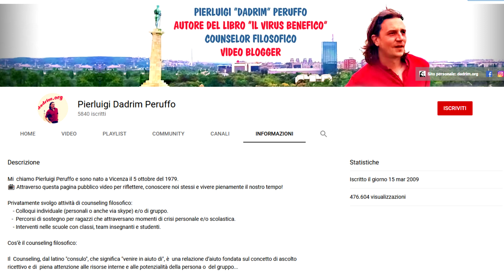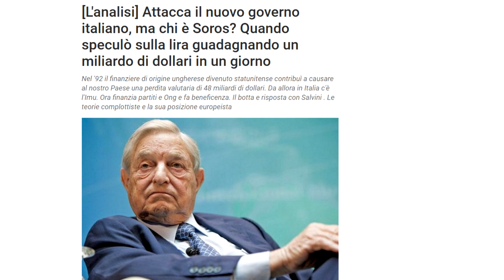SARA CUNIAL SEGNA ANCORA MA L'ITALIA DEVE GIOCARE!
ANCORA UNA GRANDE INTERVENTO DI SARA CUNIAL SU BANCHE, CRISI ECONOMICA E POLITICA CORROTTA. "RISPONDERETE DI VILIPENDIO DEL POPOLO SOVRANO", AFFERMA, E TUTTI GRIDANO ALLA SUE SPALLE!